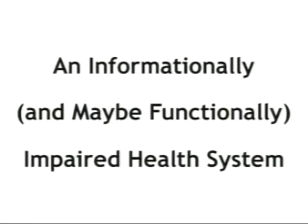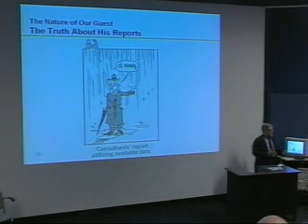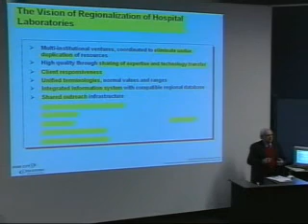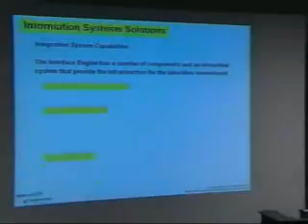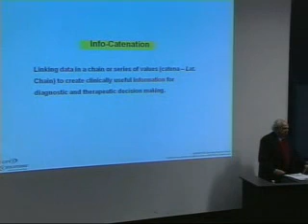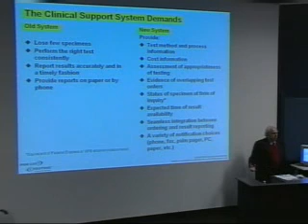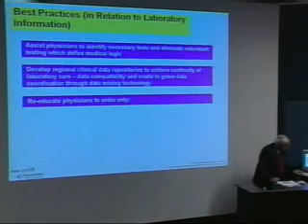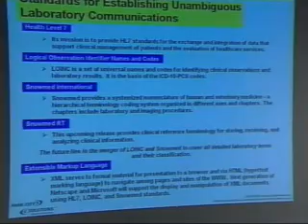2001-10-31: An Informationally (And Maybe Functionally) Impaired Health System (Presentation)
Smarter Health Seminars: Value of IT in the Health System (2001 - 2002) - Dr. Jan Steiner - October 31, 2001

Abstract
Dr. Steiner will examine the problems the health system faces in getting the information it needs. In particular, he will review what is not working well or not being done in the health system because information is not available, in too raw form, not accurate, or not accessible in a timely fashion. He will explore the types and magnitudes of the impacts these deficiencies have on care providers, on other health professionals, on the patient, and on the health system payors. Given the reality of informational impairment, Dr. Steiner will describe how health system professionals function, the use they make of systems, and how successful their workarounds are. Finally he will address how access to adequate information resources could improve the health system and what we can gain by solving this problem.

Dr. Jan Steiner
Jan W. Steiner, MD, FCAP, FRCP(C), currently Senior Vice President of Park City Solutions, is a pathologist with a long record of consulting and management in research, planning, and operations of laboratories and academic departments of pathology. Dr. Steiner obtained his training in Prague, Liverpool, and Oxford. He has conducted research in Toronto, Pittsburgh, and Chicago and authored some 200 scientific papers. Dr. Steiner has served as the Administrative Dean, University of Toronto Medical School, and as a Senior Pathologist, Toronto General Hospital. He was a Member and Chairman of several planning and review committees of the U.S. National Institutes of Health, chaired the Cancer Special Program Advisory Committee, was Director of the Illinois Comprehensive Cancer Center, held professional appointments at each of the medical schools in Illinois and, was Lecturer of Community Health Sciences, School of Public Health, University of Illinois. In 1982, Dr. Steiner joined MDS Health Group, Inc., as its Medical Director for U.S. operations. Dr. Steiner became a Partner in Chi Systems, Inc. in 1985, and later jointly formed Chi Laboratory Systems (CLS) with Jim Root of Root Associates. CLS was recently acquired by Park City Solutions. Dr. Steiner is a member of the American Association of Pathologists, the Federation of Biological Scientists, and the International Academy of Pathology. He is a Fellow of the College of American Pathologists and the Royal College of Physicians of Canada.